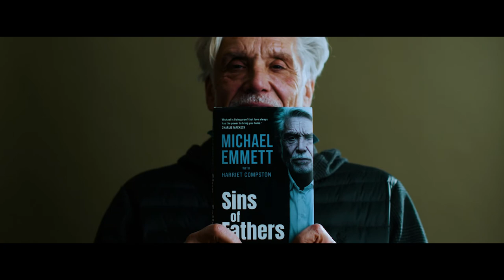Michael Meets...Jonathan Aitken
Extended highlights of when Michael Emmett met Jonathan Aitken, disgraced Cabinet Minister.